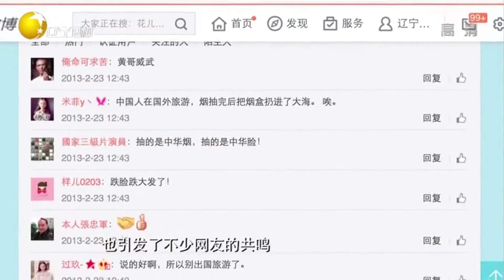从国内到国外，出境旅游不文明行为严重损坏国际形象丨老梁观世界